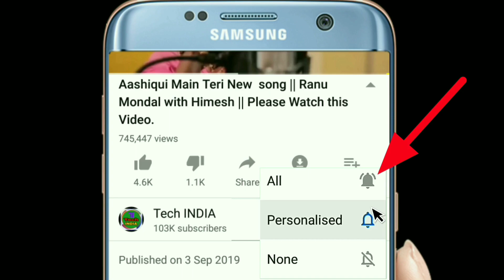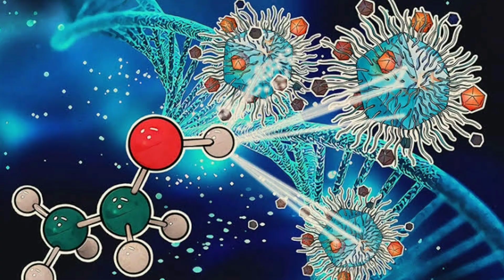সবচেয়ে বড় খবর! রবিবার আকাশ থেকে এই স্প্রে || কোথায় কোথায়? সঠিক খবর জেনে নিন